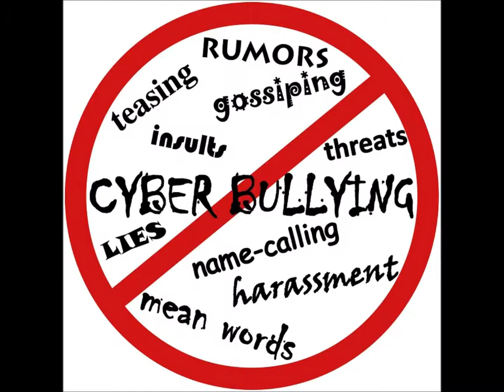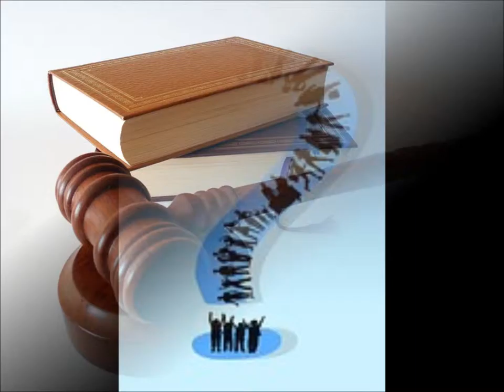A Parent's Quick Tutorial Against Bullying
All images used are under Creative Commons CC0 and accessed through